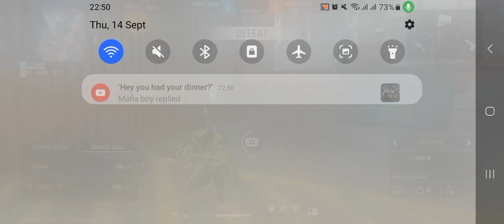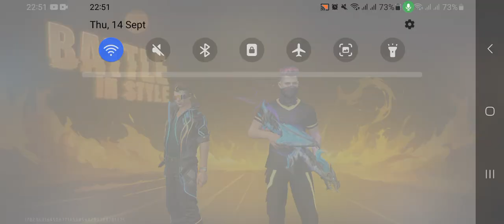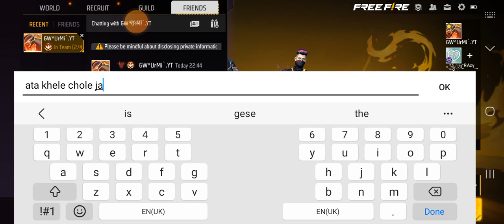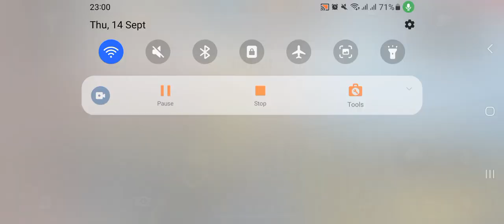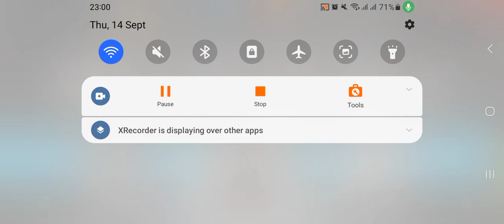Freefire gameplay part 543